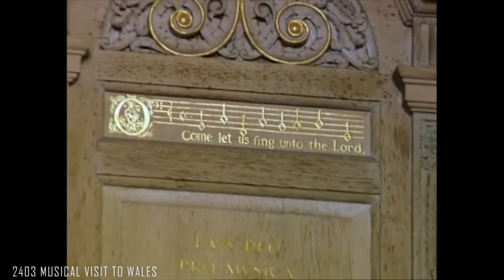MUSICAL VISIT TO WALES (The Joy of Music with Diane Bish)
2403 MUSICAL VISIT TO WALES:   Diane visits the small town of St. David at the largest church in Wales where she is joined by the St. David’s Cathedral Choir.  Diane also visits Cardiff with its magnificent Cardiff Castle.  Music includes: D Bedard “Introduction & Fugue”; T. Salomé  “Grand Choeur”; J. P. Rameau/Bish “Mussette”;  “All Through the Night” and is joined by the choir in C. v. Stanford “Nunc Dimittis in C” and H. Balfour Gardiner “Te Lucis Ante Terminu”.